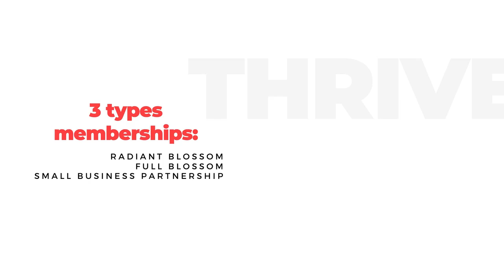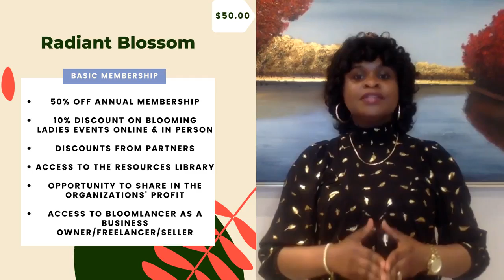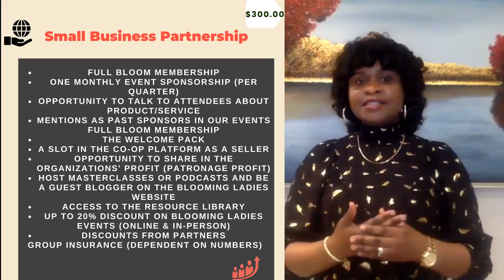Blooming Ladies™ Coop's Membership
Blooming Ladies™ Coop is building a community of women all over the world. That's right! This is a global sisterhood with a local chapter. We want you to meet and bond with women you may not have met otherwise—women who have similar values and want to connect, grow and make the world a better place just like you.